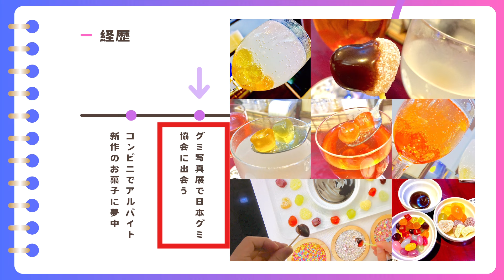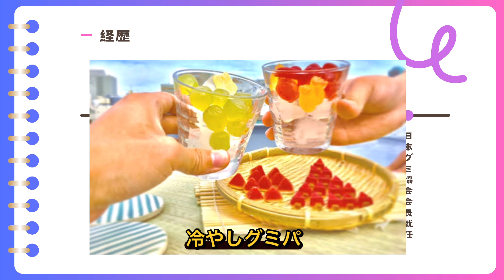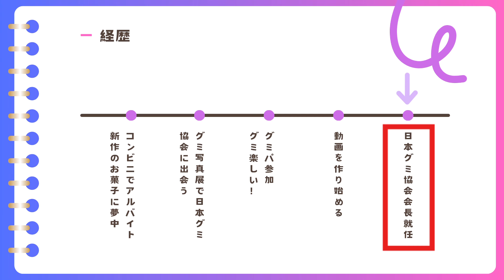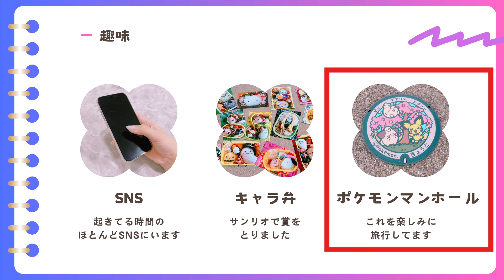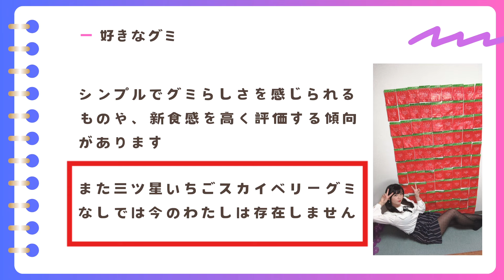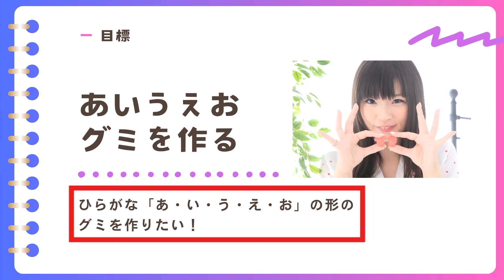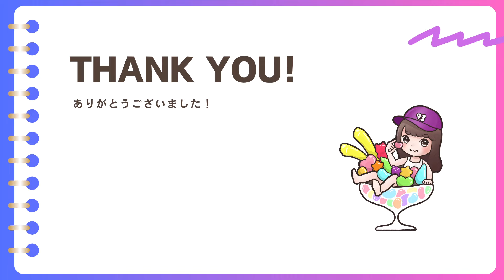チャンネル登録者が10万人になったので、自己紹介します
縦画面と横画面の違いも分からなかったのに、みんなのお陰で銀の盾もらえました🥲

今さらですが簡単な自己紹介作ったので見てってね～

【あいうえお🌈🍇💖グミ】
日本グミ協会会長
X、Instagram、TikTokでもグミ紹介してます